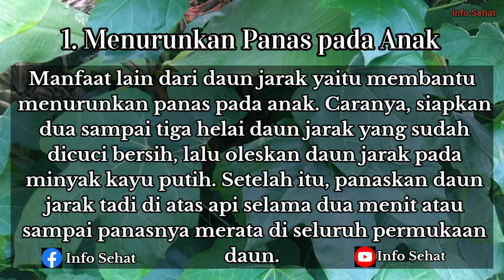Tahukah Kamu Manfaat dan Khasiat Tanaman "Jarak" Bagi Kesehatan ???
Manfaat dan Khasiat Tanaman Jarak , yaitu ;
1. Menurunkan panas pada anak
2. Obat Kurap
3. Menstabilkan Gula Darah
4. Mengobati Rematik
5. Mengatasi Sariawan
6. Mengatasi Perut Kembung
7. Mengatasi Sembelit
8. Menagtasi Sakit Gigi

Ada beberapa kandungan zat penting yang dibutuhkan untuk tubuh dan bisa ditemukan dalam daun jarak seperti alkaloid, astragalin, fitonutrien, nicotiflorin, kaempferol, dan quercetin. Senyawa-senyawa tersebut ada yang bersifat sebagai antioksidan, anti bakteri, maupun anti inflamasi.